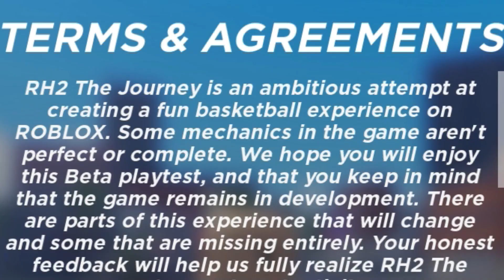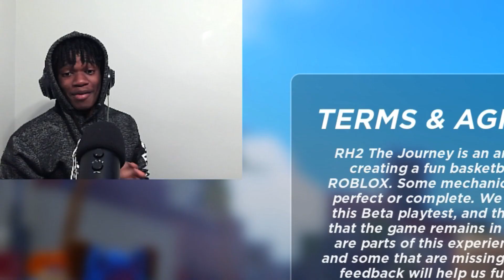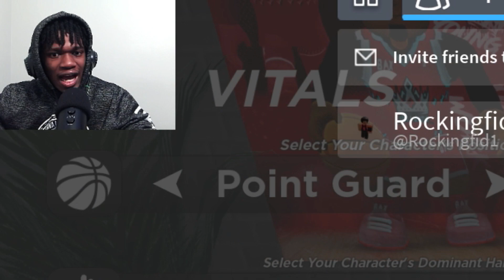So I finally hopped on RH2 The Journey and this happened... (Roblox RH2 The Journey)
Appreciate you for watching... Go sub, like the vid, and join